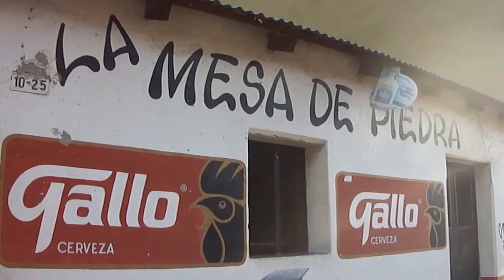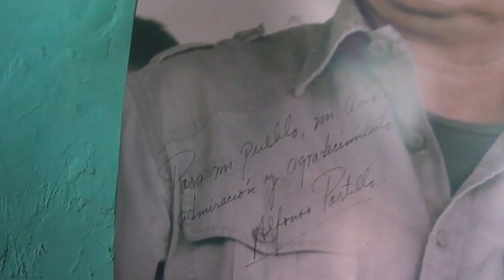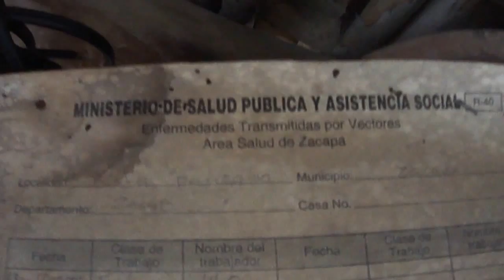ESTUARDO ANTONIO CALDERON TOBAR. CANTINA "LA MESA DE PIEDRA" CIUDAD DE ZACAPA. OTC.14.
ESTUARDO ANTONIO CALDERON TOBAR. Cantina La mesa de piedra. La mas famosa en Zacapa y, también porque recuerda el patrón de construcción de la época colonial, las casitas de estilo andaluzas, claro, con su toque chapin oriental, adobes, bajareque, varas de casa amarradas o sujetadas con pitas de maguey, derivado del terremoto, esta casa perdió su techado de teja de barro, empero, su artesonado con maderas del árbol de Aripin es impresionante, VEAMOS COMO SE ORGANIZA EL ARTESONADO CON LAS VIGAS Y SUS BOCADOS DE EMPALME, recuerdo que habían personas expertas en preparar estos artesonados, recuerdo que así era casi todo el oriente, previo al terremoto del 76, aunque Zacapa no se afecto mucho, mas sin embargo las casitas andaluzas han sido derrumbadas para dar paso a casas de blok y concreto.